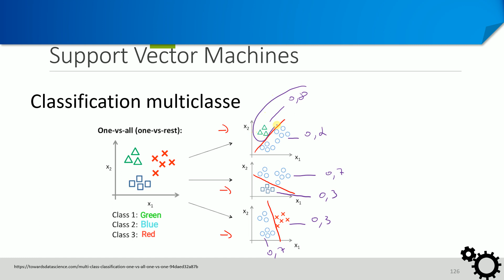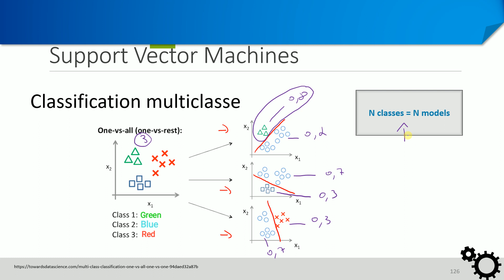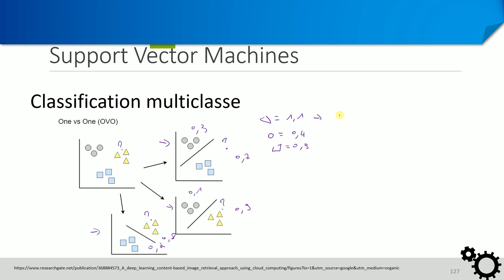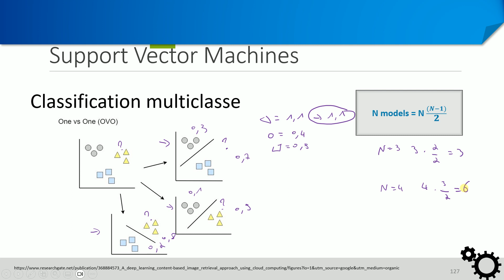Classification multiclasse : one-vs-one et one-vs-rest (one-vs-all)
Fonctionnement de la classification multiclasse.
Etude de la classification multiclasse avec la méthode one-vs-one.
Etude de la classification multiclasse avec la méthode one-vs-rest (one-vs-all).
Comment l'algorithme de classification binaire du SVM fonctionne lorsqu'il y a plus de deux classes.